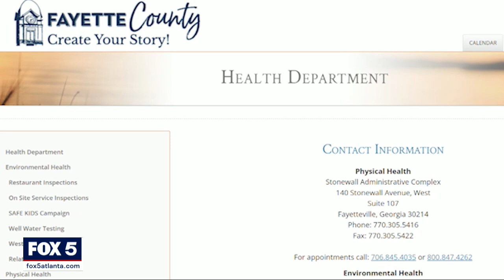Confusion over monkeypox testing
As the number of monkeypox cases in Georgia increases, there's growing confusion about how to get tested for the virus. One man tells FOX 5 he was turned away from area hospitals before he ultimately found a testing option in Fayetteville. What state department of public health have to say about the best way to get tested.